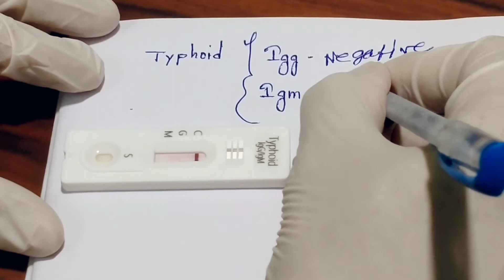Typhoid IgG and IgM Rapid Test In Bengali#Medical Lab Technician Rajib#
Typhoid IgG and IgM Rapid Test In Bengali#
typhoid IgG#
typhoid IgM#
Medical Lab Technician Rajib#
support me#
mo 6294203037